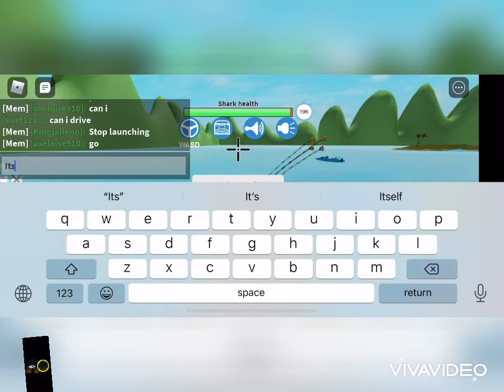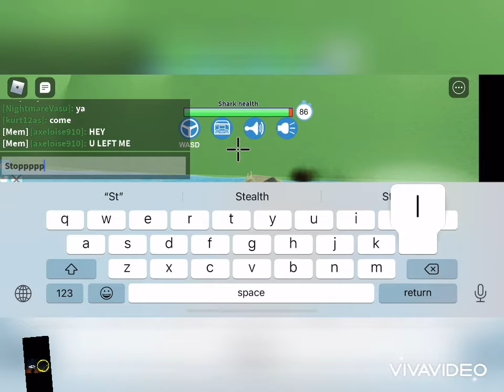I invited the whole server to my golden speedboat